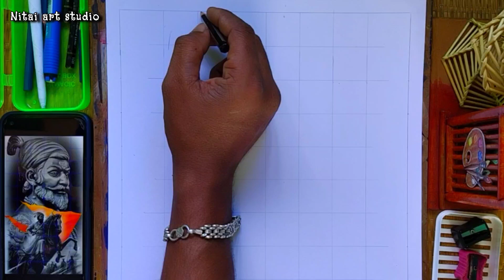How to draw shivaji,Chatrapati Shivaji Maharaj Drawing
How to Draw Chhatrapati Shivaji Maharaj,  Shivaji Drawing, Outline Tutorial
How to draw Shivaji Maharaj, Chatrapati Shivaji Maharaj drawing

hello friends
Wellcome to my channel Nitai art studio🤗

in this video i show you How To draw Chatrapati Shivaji Maharaj drawing using  grid method. Step by step for Beginners .

Cover Tropic:-
1. Shivaji Maharaj drawing
2. Shivaji maharaj drawing easy
3. Shivaji maharaj drawing step by step
4. Shivaji maharaj drawing simple
5. Shivaji maharaj drawing sketch
6. Shivaji maharaj drawing oil pastel
7. Shivaji maharaj drawing colour
8. Shivaji maharaj drawing video
9. shivaji maharaj shadow drawing
10. Shivaji maharaj face painting
11. Shivaji maharaj outline drawing
12. Shivaji maharaj drawing using using gridline
13. Shivaji maharaj name drawing
Outline drawing
Portrait drawing
Tutorial
Drawing tutorial
Outline Tutorial
Grid method
Drawing